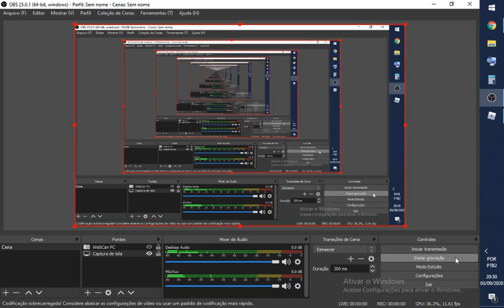ROBLOX troll. Trolagem esmagando a cabeça!